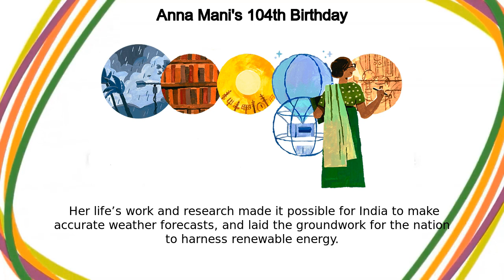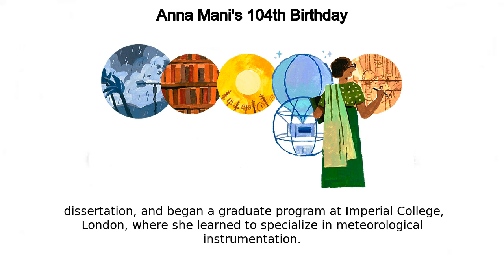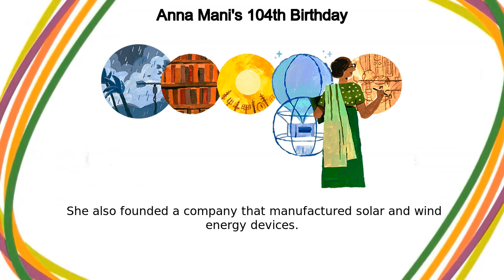Anna Mani | Anna Mani's 104th Birthday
Google Doodle :
Anna Mani's 104th Birthday

Anna Mani

anna-manis-104th-birthday

Anna Mani

Today’s Doodle celebrates the 104th birthday of Indian physicist and meteorologist Anna Mani, one of the country’s first female scientists  Her life’s work and research made it possible for India to make accurate weather forecasts, and laid the groundwork for the nation to harness renewable energy Born on this day in 1918, Mani grew up in the former state of Travancore (present-day Kerala)  She spent her formative years immersed in books  By age 12, Mani had read almost every book at her public library! She remained an avid reader all her life After high school, she did her Intermediate Science course at Women’s Christian College (WCC) and went on to complete a Bachelor of Science with honours in physics and chemistry from Presidency College, Madras  After graduation, she taught at WCC for a year and won a scholarship for post-graduate studies at the Indian Institute of Science, Bangalore  Here, under the guidance of Nobel Laureate Sir C  Raman, she studied spectroscopy, specializing in diamonds and rubies Between 1942 and 1945, she published five papers, completed her Ph  dissertation, and began a graduate program at Imperial College, London, where she learned to specialize in meteorological instrumentation She began working for the India Meteorological Department upon her return to India in 1948, where she helped the country design and manufacture its own weather instruments  She excelled so much in this male-dominated field that by 1953, she became head of the division  Under her leadership, more than 100 weather instrument designs were simplified and standardized for production Mani was also an early advocate of alternative energy sources  Throughout the 1950s, she established a network of solar radiation monitoring stations and published several papers on sustainable energy measurement Mani later became Deputy Director General of India Meteorological Department, and held several key positions in the United Nations World Meteorological Organization  In 1987, she won the INSA K  Ramanathan Medal for her remarkable contributions to science After her retirement, she was appointed as a Trustee of the Raman Research Institute in Bangalore  She also founded a company that manufactured solar and wind energy devices Happy 104th birthday, Anna Mani!